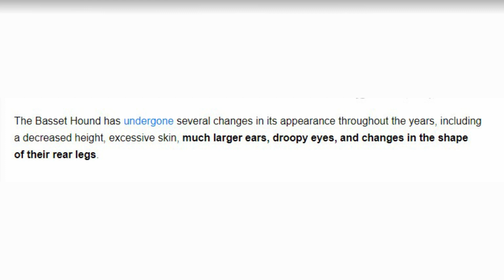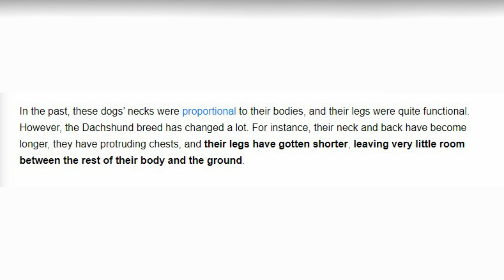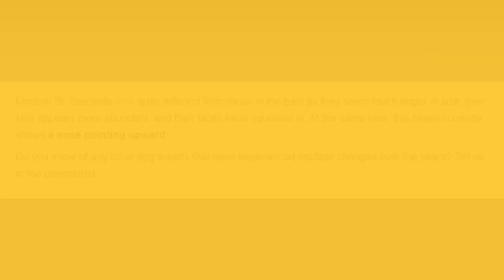10 Dog Breeds That Have Changed Dramatically in the Last 100 Years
It's no secret that dogs have always been excellent companions for humans. However, with the passage of time, these animal friends have changed their appearance due to their relationship with humanity. The fact that people have chosen specific characteristics in dogs has led the species to the process of selective breeding, which has led to the existence of dozens of different breeds.

In this article, we'll show you how 10 popular dog breeds have changed over the years by comparing photos of what they looked like in the past and today.

Actually, most of the dog breeds we see today appeared in the last 150 years. It happens due to the fact that dog breeding has expanded recently and as a result we have many recognizable dog breeds today. At the same time, many scientists agree that modern dogs are just domesticated wolves. Studies suggest it happened between 12,500 and 15,000 years ago, or maybe even earlier.

1. Airedale Terrier
2. Basset Hound
3. Boxer
4. Bull Terrier
5. Chow Chow
6. Dachshund
7. English Bulldog
8. German Shepherd
9. Neapolitan Mastiff
10. St. Bernard

Watch: Diviners & Level ...